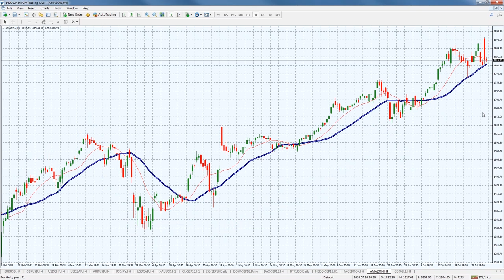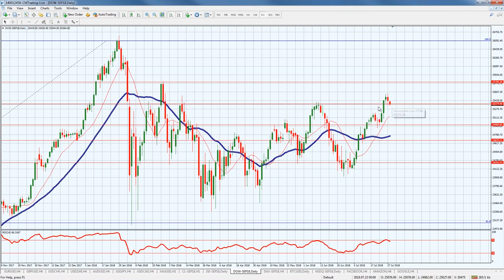CM Trading Daily Forex Market Review 30 Jul 2018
In today's Daily Review, Fred Razak – Chief Trading Strategist at CM Trading discusses a technical analysis of the Euro (EUR/USD), Great British Pound (GDP/USD), Australian Dollar (AUD/USD), South African Rand (USD/ZAR), OIL, GOLD, AMAZON, GOOGLE, FACEBOOK, the NASDAQ, and the DOW JONES are discussed in the presentation.